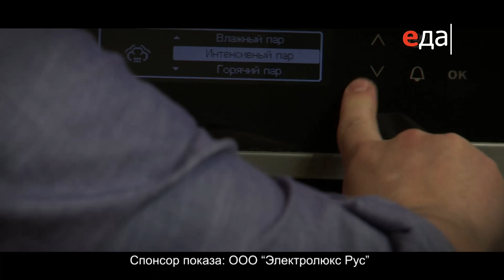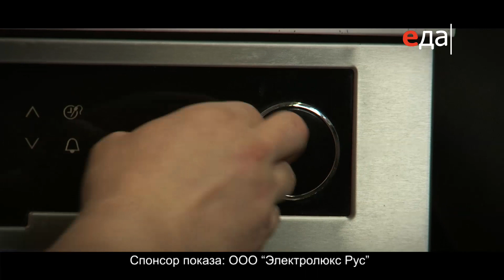Праздничный ужин в вегетарианском стиле | Гости, на кухню!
О рецепте:
Очистить, отварить, измельчить, обжарить, собрать, завернуть – это необходимые действия лишь для одного праздничного блюда, но, если рядом есть друзья, всё приготовится очень быстро, а главное – весело!

О проекте:
Программа «Гости, на кухню!» увлекательно рассказывает о том, как можно превратить приготовление праздничного ужина в прекрасный аттракцион для гостей. Никто не замучается и не соскучится, все развлекутся и с удовольствием пообщаются, чтобы потом с не меньшим удовольствием полакомиться результатами своих кулинарных экспериментов. Основное блюдо, различные закуски, десерт — и все быстро, все празднично и атмосферно. А повар-ведущий Илья Литвяк, как вечный двигатель, заряжает всех энергией, полезными знаниями и оптимизмом.